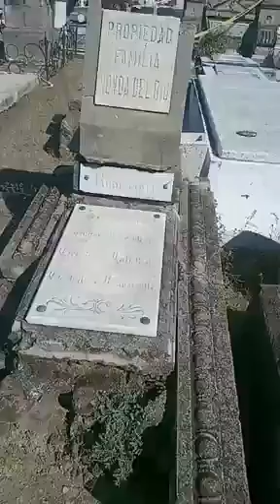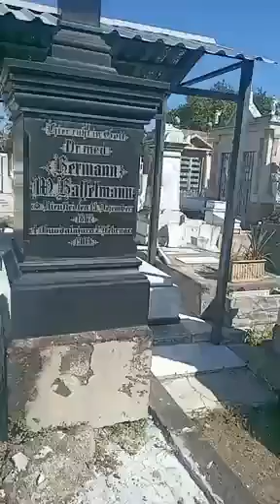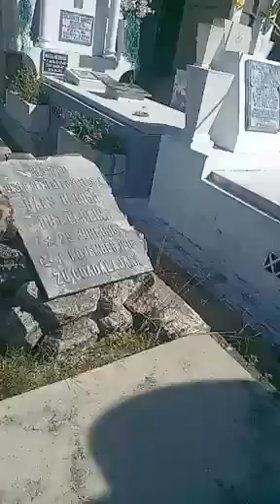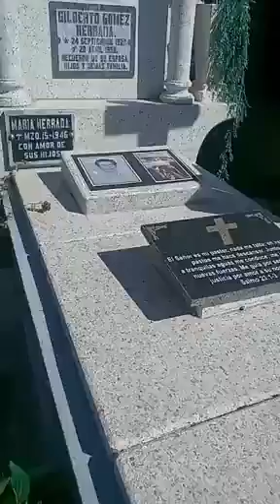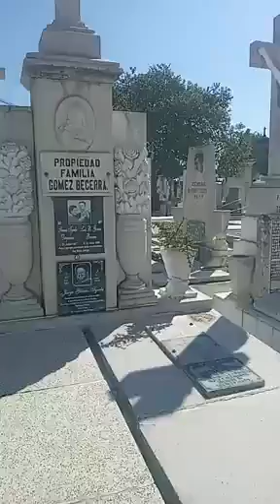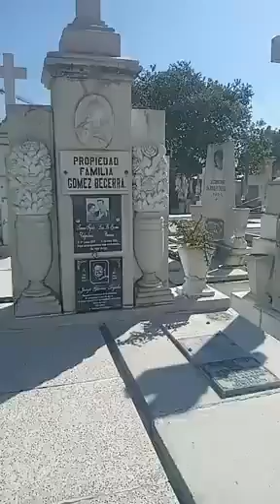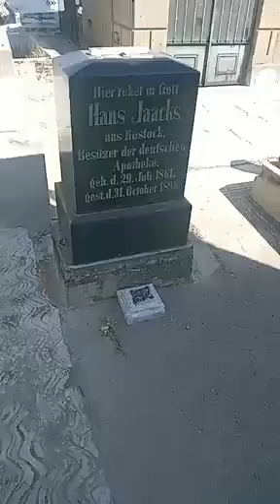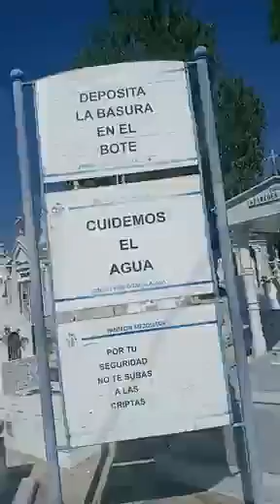panteón de mezquitan jalisco México 31 de octubre del 2022